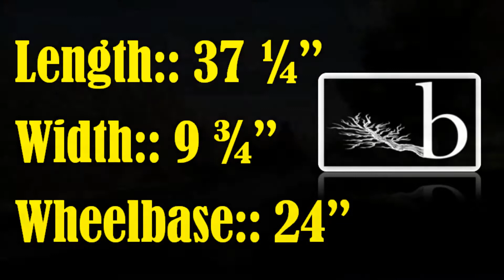Board Overview: The Chub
The Chub was designed to give its riders a slight feel of a regular skateboard deck, while still maintaining all of the functions of a longboard. It has a small kick on the nose and a large kick on the tail for creative freestyle. The shorter wheel base and extra concave allow for great, locked in control, while pumping and carving. This design is best applicable in destinations that require extra tight maneuvering, and lots of high energy return for creative skating. A must-have for boarders who want to cruise around tight quarters on sidewalks and still be able to get some air time.

BOARD SPECS
Length - 37.25"
Width - 9.75"
Wheel Base - 24"
Kicks - Small/Large
Construction - Bamboo/ Epoxy/ Fiberglass